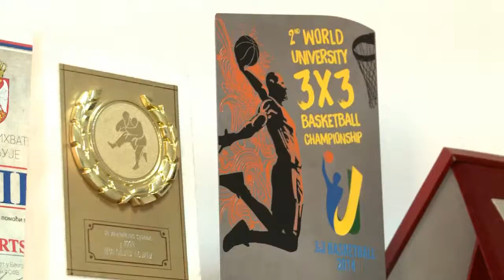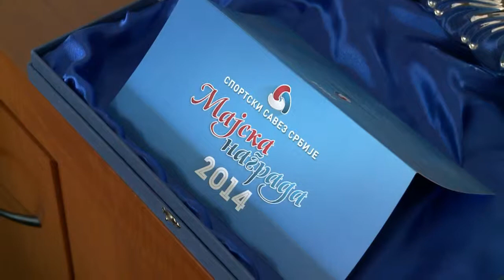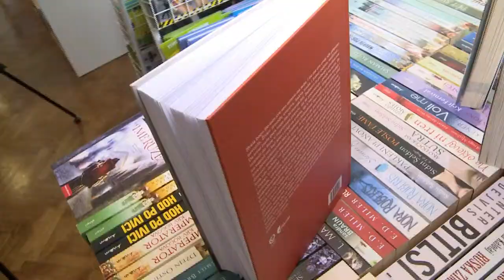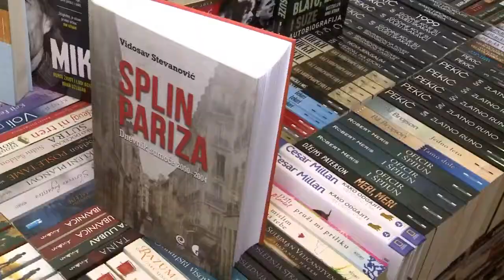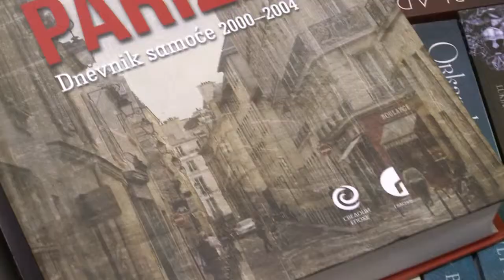Magazin Pozitiv 30.10.2015.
Magazin Pozitiv, autor Mila Milosavljević